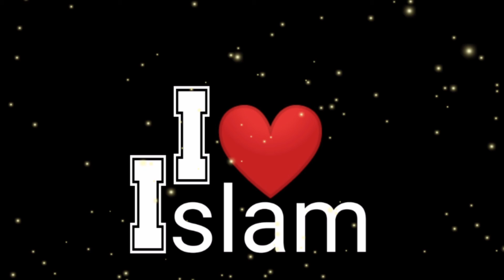Neki Ka Takabar Maulana Tariq Jameel Emotional Bayan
tariq jameel, tariq jameel bayan,
tariq jameel
maulana tariq jameel poetry, maulana tariq jameel emotional bayan
WhatsApp Status
Maa Ki Khidmat | WhatsApp Status | Molana Tariq Jameel
Sach Nijat Deta Hai | Maulana Tariq Jameel | Beautiful Bayan
status bayan
tariq jameel 2019 hajj
tariq jameel 2019 latest bayan
tariq jameel 2019 latest
tariq jameel 2019 august
tariq jameel 2019 bayan karachi ijtima
tariq jameel 2019 muharram
maaf karna, maaf karna mujhe
maaf karna galti mare se ho gaye
maaf karna seekho tariq jameel status
maaf karna status maaf karna video
maaf karna mujhe
maaf karna short clip
maaf karna jo bhool ho jaye
maaf karna bayan
Best beautiful bayan of maulana tariq jameel
New bayan of molana tariq jameel
New bayan
molana tariq jameel best video
tariq jameel sahab short clip
whatsapp status
whatsapp status tariq jameel
whatsapp status Molana Tariq Jameel  Tariq Jameel Whatsapp status
tariq jameel short clips 2019
tariq jameel short clips akhlaq bayan
tariq jameel whatsapp status poetry
tariq jameel whatsapp status 2019
tariq jameel whatsapp status video
tariq jameel whatsapp status shayari
tariq jameel whatsapp status about zubaan tariq jameel whatsapp status namaz
tariq jameel whatsapp status new
tariq jameel whatsapp status full screen
tariq jameel whatsapp status jumma
Moulana Tariq Jameel Sahab